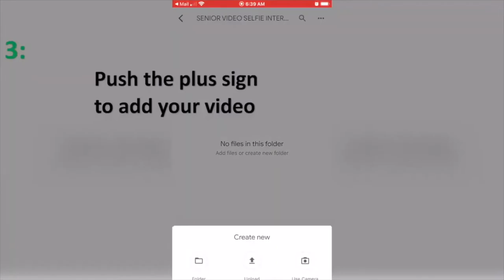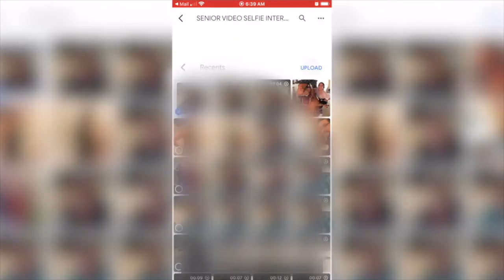Ramjam Senior Video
Graduating Seniors!
Film yourself answering the following questions:
1. What was your FAVORITE MEMORY from being at Billings Central?
2. Which experience from high school are you MOST THANKFUL FOR?
3. What will you MISS the MOST about your high school experience?

Then click on the link sent to your email to upload your video to Google Drive

OR

SUBMISSION DEADLINE IS MAY 15th!